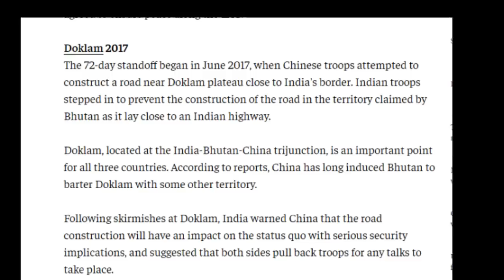India China Galwan 2 |Pakistan India News Online|Pak media on India latest|Pak media on MODI & China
Links of other Videos of Mine :

1.. श्री राम और हनुमान जी से सीखे सफलता के तीन सूत्र |3 Mantras of Success - RamcharitManas |Life lesson

Category